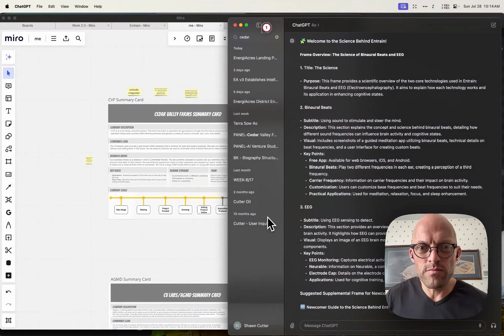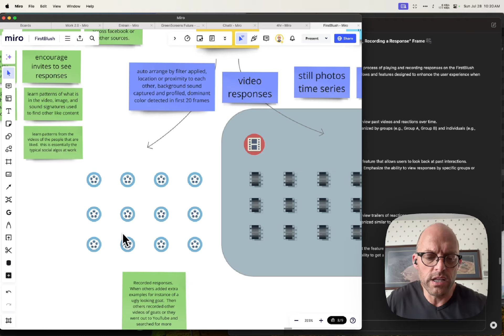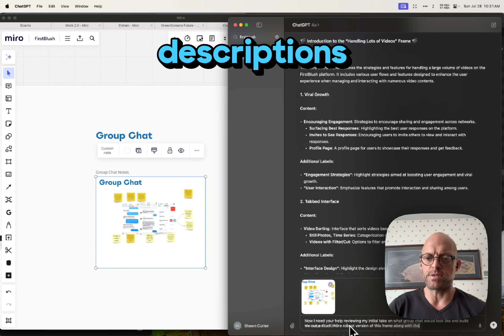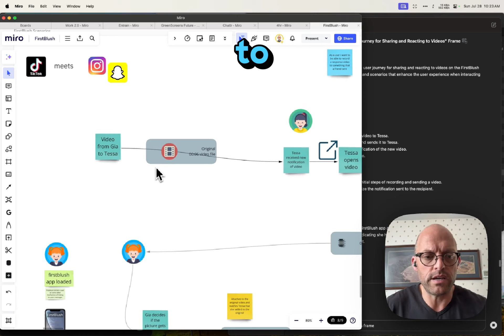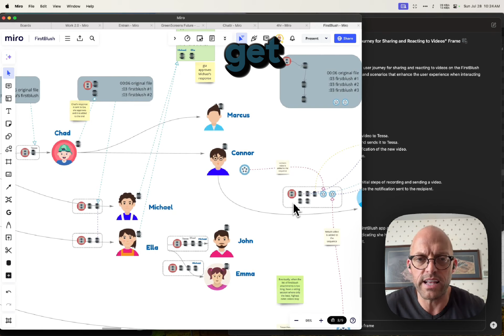Developing User Journeys: Designing Engaging and Viral Video Interfaces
In this video, the presenter shares insights into building user journeys that optimize video sharing experiences on social media platforms. The focus is on cleaning up old boards, setting up workflows, and crafting the structure for user interaction with videos. By building out sequence diagrams, the presenter creates a framework for video virality, showcasing how user responses are captured, approved, and shared among others.

🛠 Key Highlights:

 • Setting up and cleaning old project boards.
 • Structuring user journeys for video sharing, approval, and interaction.
 • Crafting sequence diagrams to capture user responses and viral growth.
 • Strategies for involving potential co-founding teams or investors in the project.